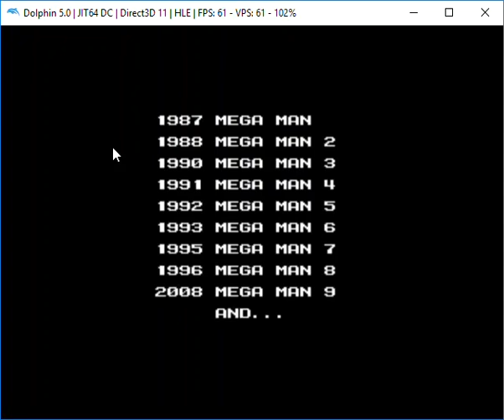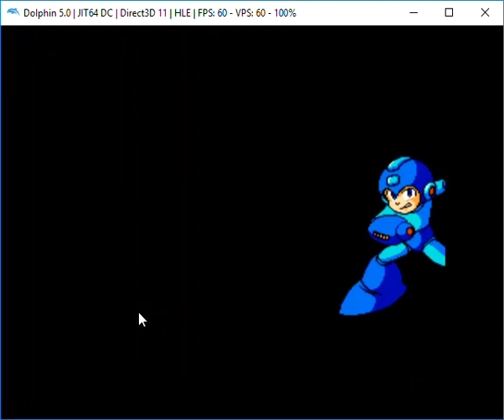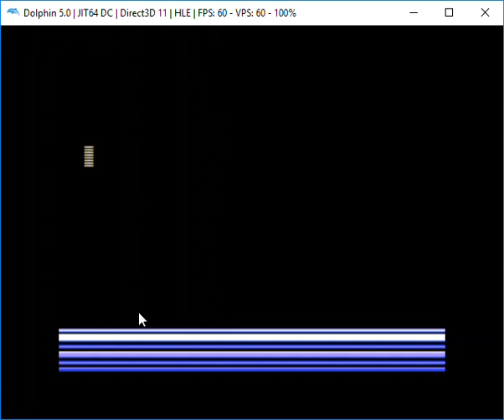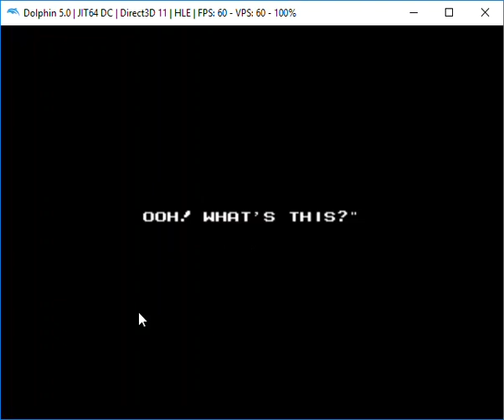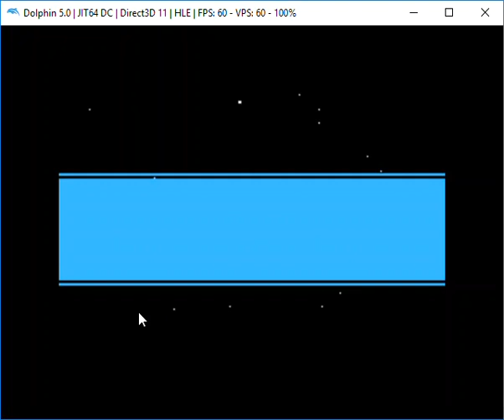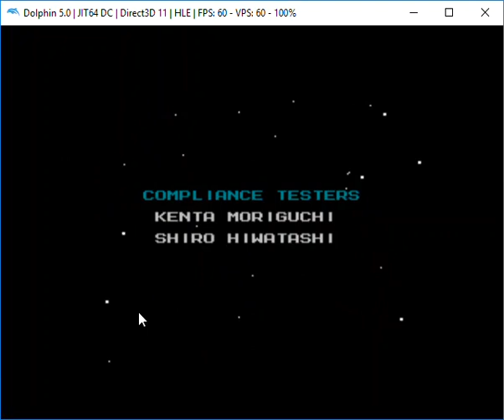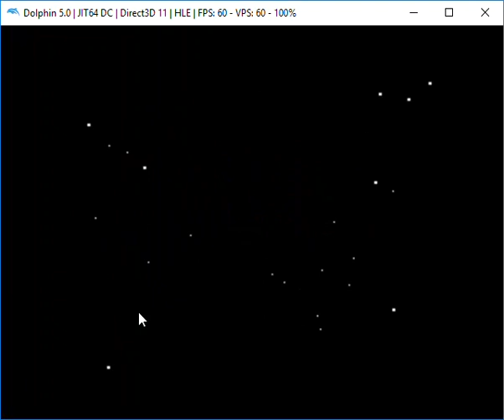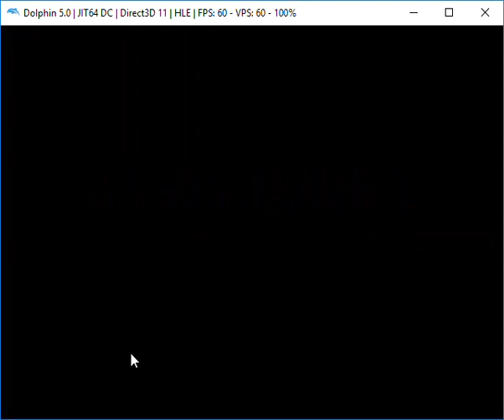Megaman 10 Playthrough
The last game of the classic series!

NOTE: This is a whole playthrough. So please sit back, relax, and enjoy the show!